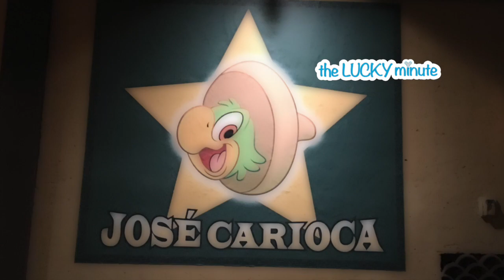Lucky Numbers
Lucky numbers are special numbers that are believed to bring good fortune and positive outcomes in various cultures and traditions around the world. These numbers are often associated with positive qualities, such as prosperity, success, and happiness.